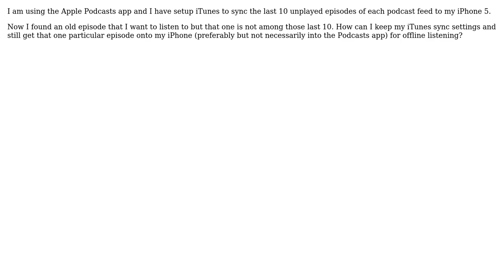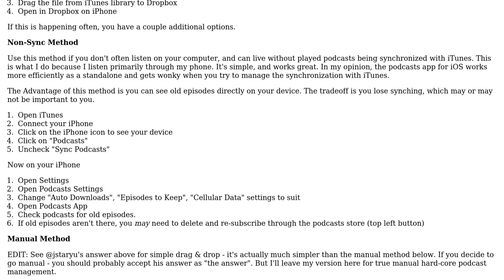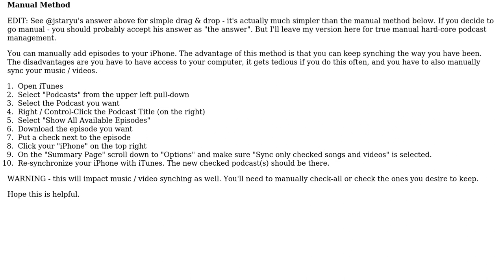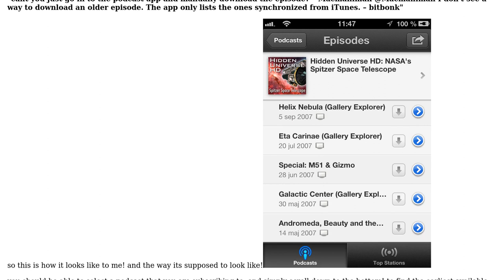Apple: add a certain episode to Podcasts app (5 Solutions!!)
Apple: add a certain episode to Podcasts app

With thanks & praise to God, and with thanks to the many people who have made this project possible! | Content (except music & images) licensed under CC BY-SA | Music | Images & others | With thanks to user timshutes user System Folder user myhd user Macmaniman user Jon Staryuk user bitbonk and the Stack Exchange Network Trademarks are property of their respective owners. You are responsible for your own actions.